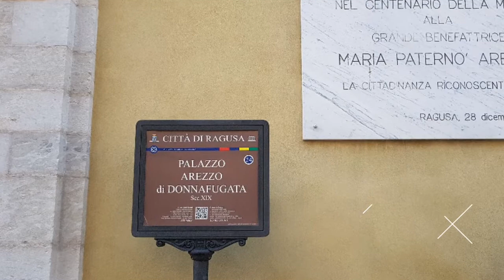Ragusa Ibla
Ragusa è un comune italiano di 73 492 abitanti, capoluogo del libero consorzio comunale di Ragusa in Sicilia. È chiamata la "città dei ponti", per la presenza di tre strutture molto pittoresche e di valore storico.